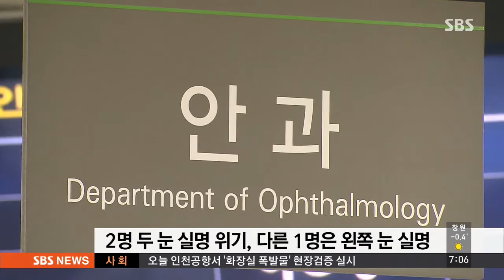전자부품 제조업체 독성물질 중독…실명 위기 / SBS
전자부품 제조업체에서 일하던 20대 근로자 4명이 독성 물질에 중독돼 이 중 2명은 실명 위기에 놓였습니다. 또 다른 한 명은 이미 한쪽 눈의 시력을 잃었습니다.

김용태 기자가 보도합니다.